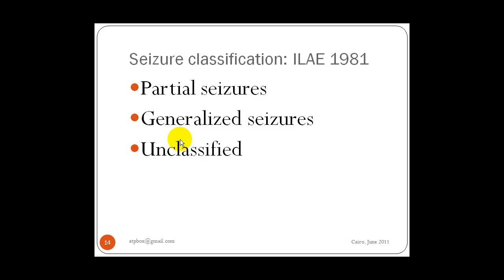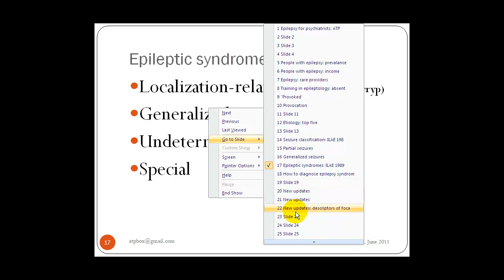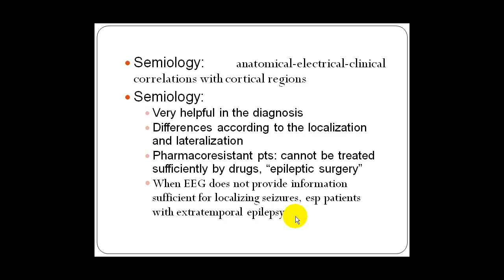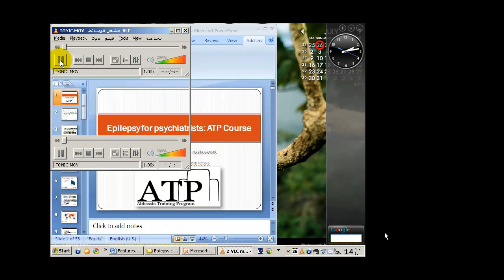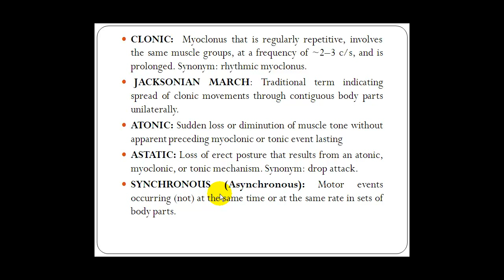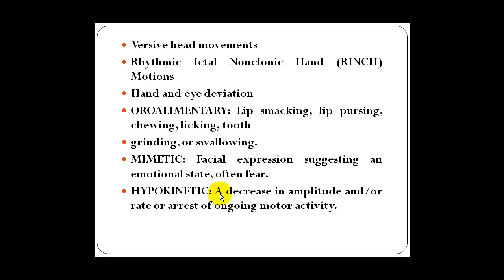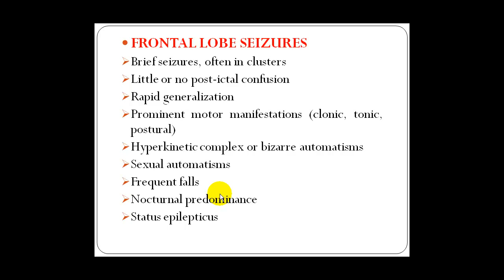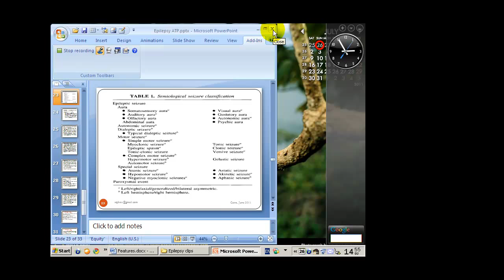Semiology of epileptic seizures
ATP course of epilepsy and EEG for psychiatrists. Lecture 2 of both Dr Ahmad al-Ajhuri and Dr Eman Gaber